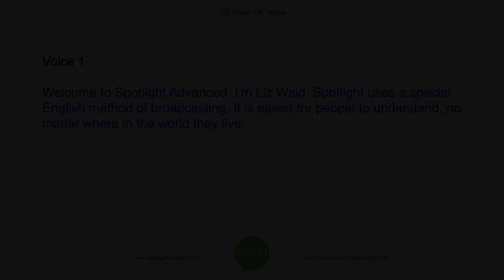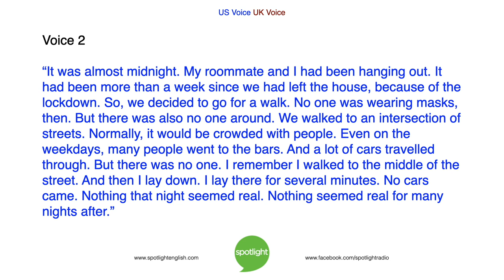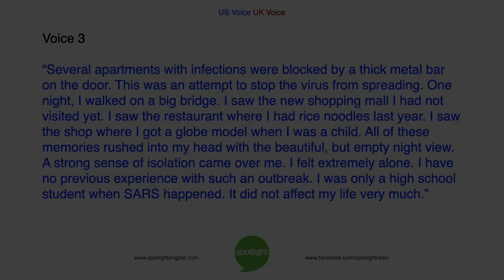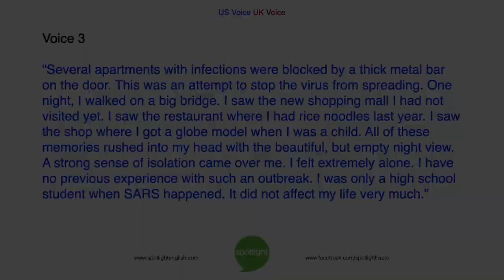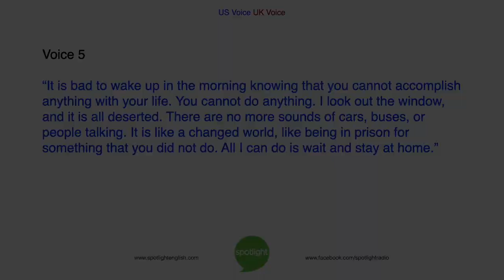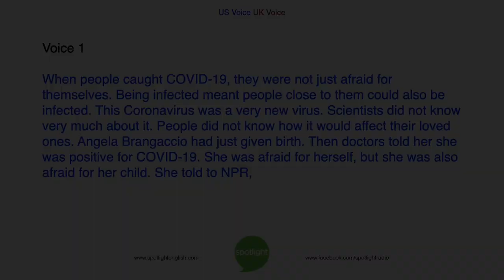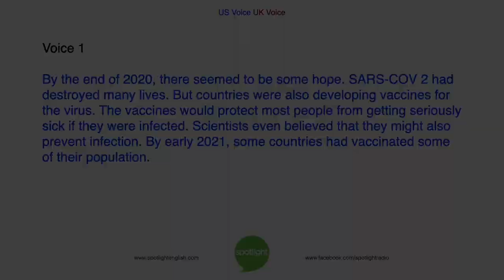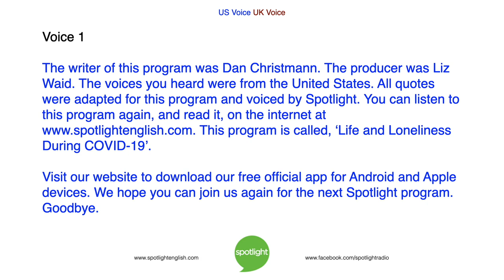Life and Loneliness During COVID-19 | ADVANCED | practice English with Spotlight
2020 was a year unlike any other. The new coronavirus, SARS-CoV2, affected life all over the world. Spotlight tells the stories of people affected by the COVID-19 pandemic.